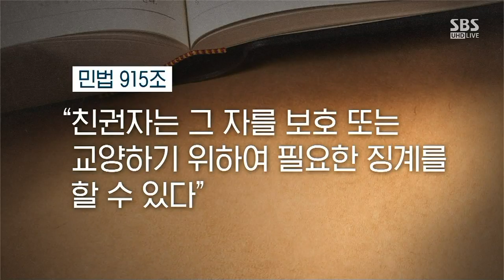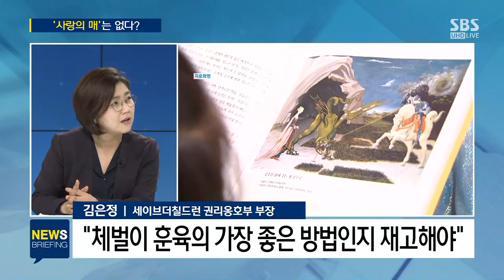'사랑의 매' 안 된다?…'자녀 체벌권' 제한에 엇갈리는 여론 / SBS / 주영진의 뉴스브리핑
● '사랑의 매' 안 돼…부모 '처벌권' 제한

김은정 세이브더칠드런 권리옹호부 부장
"현행 민법 친권자 징계권 유지되는 한 아동인권 말할 수 없어"
"아동학대 대부분 훈육 목적으로 했다는 체벌에서 시작"

"정부, 징계권에서 체벌 제외하는 방안 법률안 검토는 이제 시작"
"아동학대 사건서 민법상 징계권 변호 근거되나, 아동학대 명백하면 유죄판결"